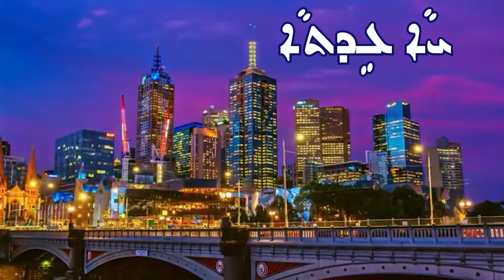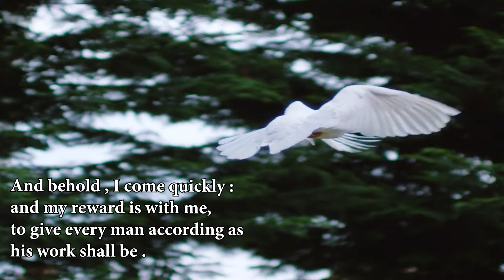Ya ETA ـ JM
YA ETA
From CD Album Mashikna D Mariah